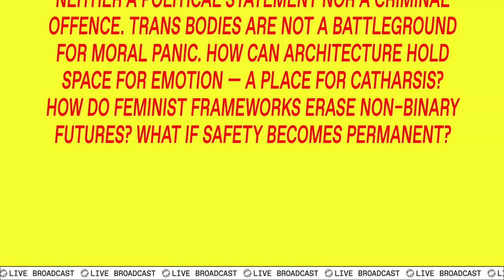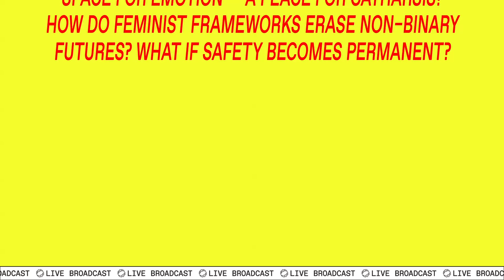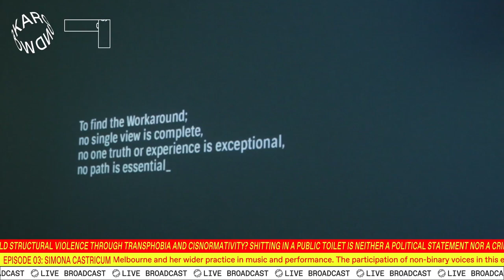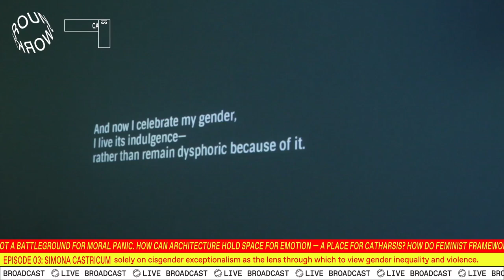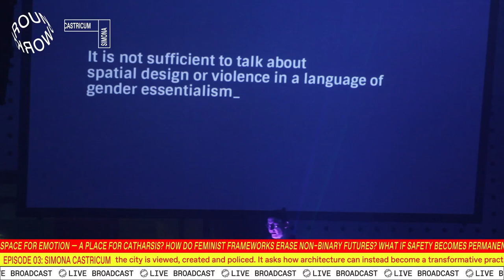WORKAROUND: EPISODE THREE SIMONA CASTRICUM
Fri., 27 July 2018

10:00 am – 6:15 pm AEST

Simona Castricum tackles how open urban spaces regularly manifest as hostile environments for gender diverse people. Through an exploration of her own experiences of vulnerability, Simona uncovers just how architecture normalises marginalisation through its professional practices and built outcomes. This episode critiques the normative frameworks of gender through which architecture and the city is viewed, created and policed. It asks how architecture can instead become a transformative practice in social justice that positively affects opportunities for those on the margins through safety, inclusion, belonging and pleasure. The episode features live performances and critiques showcasing Simona’s PhD research in architecture at the University of Melbourne and her wider practice in music and performance. The participation of non-binary voices in this episode interrogates the limitations in feminist discourse that focus solely on cisgender exceptionalism as the lens through which to view gender inequality and violence.

Simona Castricum’s music and architecture research explores the borderline spaces between euphoria, desolation and aggression – tied together by narratives of gender nonconformity and queer cities. Simona is a PhD candidate in architecture at the University of Melbourne, a DJ/broadcaster on Melbourne community radio station PBS and has written and produced six albums over a 20-year career in music. She has published in The Guardian, Vice, i-D, Archer and The Lifted Brow. Her essays feature in Routledge’s Architecture & Culture journal, ARM Architecture’s monograph Mongrel Rapture and in the Women of Letters series.

Performers

Evelyn Ida Morris, best known as Pikelet, is a gifted musician, celebrated for their dexterity across multiple instruments and for songwriting that is complex and structurally adventurous. Evelyn uses they/them pronouns and does not identify as female or male.

Mossy 333 is a multi-disciplinary artist focused on painting, music and performance. Her stage work evokes insight to the subjectivity of her trans feminine experiences regarding body and movement, casting a critical gaze on heteronormative cisgender conditioning.

EPISODE SCHEDULE

10AM – 12PM
WORKSHOP

12 – 12:30PM
PERFORMANCE

1 – 1:30PM
PERFORMANCE
with Mossy 333

1:30 – 2PM
PERFORMANCE
with Evelyn Ida Morris

3 – 4PM
CRITIQUE
with Karen Burns and Hannah McCann

4 – 5PM
WORKSHOP

5 – 5:30PM
PERFORMANCE

5:30 – 6:15PM
AUDIENCE Q&A

This episode is part of WORKAROUND.

WORKAROUND engages with a movement of women focused on advocacy and activism within an expanded field of architecture. Each of these practitioners works towards positive change in the built environment and its surrounding cultures. WORKAROUND is an online broadcast and a program of live events. Across fourteen daily episodes, fourteen Australian practitioners each present a critique, conversation, interview, workshop or performance that articulates their strategies and workarounds and reflects on their activist practice.